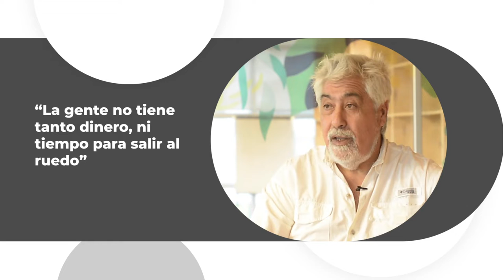Cómo es la propuesta educativa de Aguas de la Cañada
Con 36 años en el mercado, la institución ofrece cursos de diseño aplicados a la comunicación gráfica, el interiorismo y la indumentaria.

Desde 1986 forman diseñadores preparados para dar solución a los problemas de comunicación, el hábitat y la indumentaria.

"La principal fortaleza de la institución es la trayectoria de 36 años dedicados únicamente a la enseñanza del diseño" explica Julio Ochoa, fundador y director de Agua de la Cañada